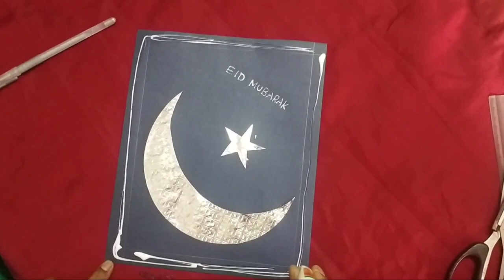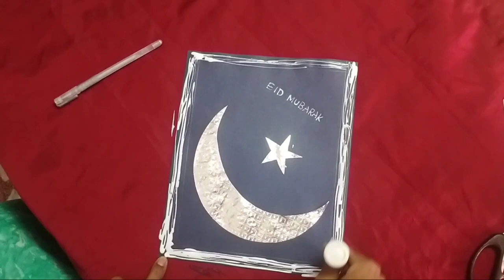Easy to Eid Craft Ideas|DIY Eid Mubarak Card|Ramadan Craft making